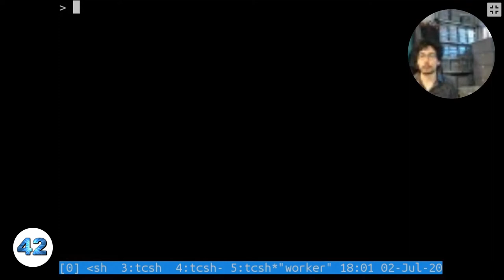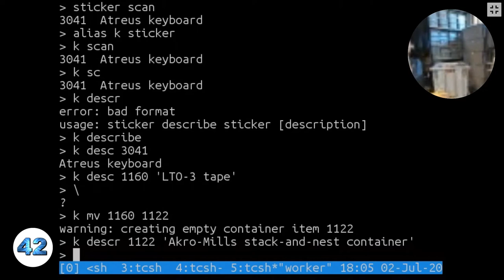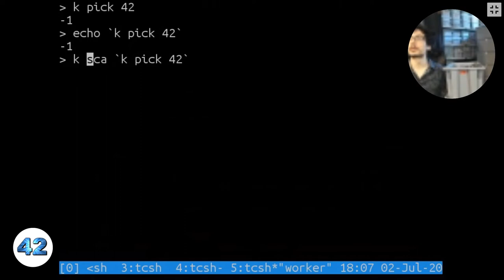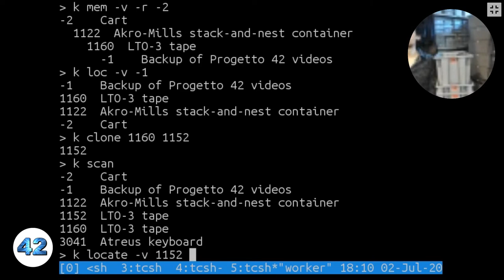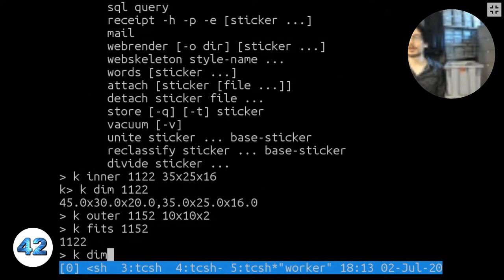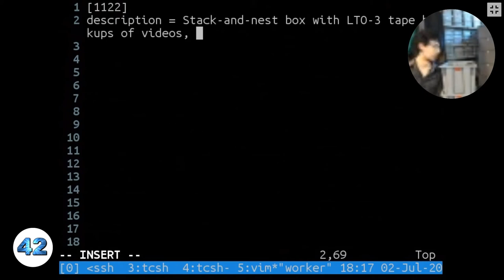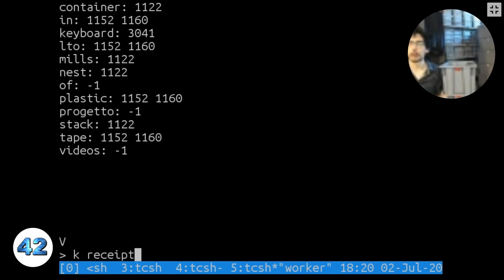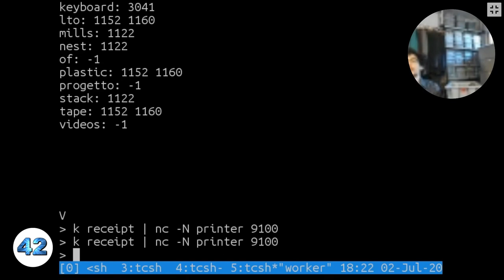Sticker: How I Find the Tiny and Esoteric Adapter Cable that I Bought Last Year -Karlo Kralj [5B]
If you run a hackerspace, you may have lots of tools and materials. If you additionally/instead embrace consumerism, you too may have lots of stuff. Even if you are a vagabonding hacker-slacker who lives out of a backpack, you probably have stuff in your backpack. How do you find your stuff?